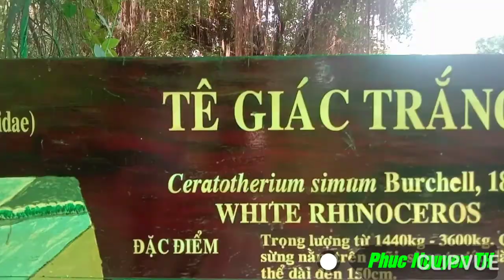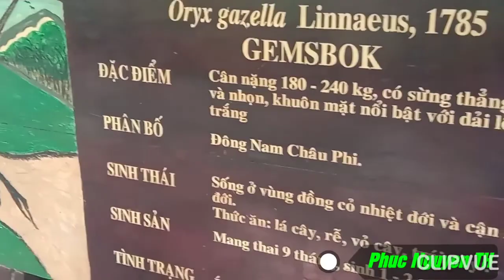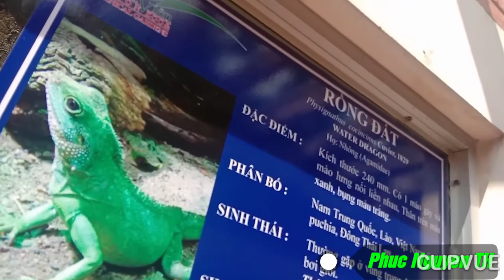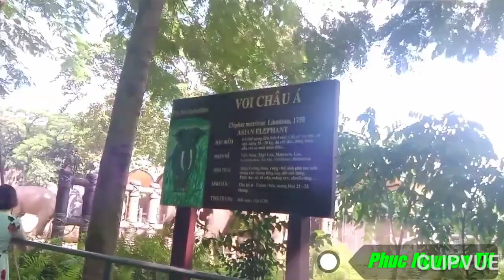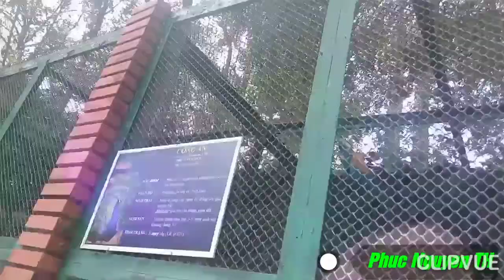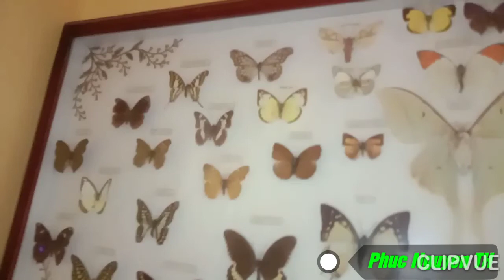Thảo Cầm Viên có gì hot? Liều mạng vào xào nguyệt của bọn thú hoang dã.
Thảo Cầm Viên Sài Gòn (tên gọi tắt: Thảo Cầm Viên, người dân quen gọi Sở thú) là công viên bảo tồn động vật - thực vật ở Thành phố Hồ Chí Minh, Việt Nam. Đây là vườn thú có tuổi thọ đứng hàng thứ 8 trên thế giới.[1] Khuôn viên rộng lớn này hiện tọa lạc gần hạ lưu kênh Nhiêu Lộc - Thị Nghè với hai cổng vào nằm ở số 2B đường Nguyễn Bỉnh Khiêm và số 1 đường Nguyễn Thị Minh Khai phường Bến Nghé, Quận 1, Thành phố Hồ Chí Minh.
Tổng hợp nhiều cá thể loài vô cùng phong phú, giúp người xem như hòa mình vào thiên nhiên.